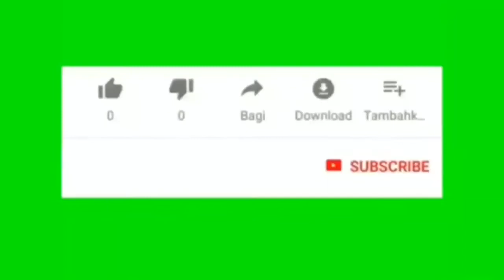SERU BANGAT SENAM PAGI DI JL. GRAND ORCHAD KEL. SUKAPURA MINGGU 28 OKTOBER 2018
KEGIATAN SENAM PAGI DI JL. GRAND ORCHAD SUKAPURA KEC.CILINCING JAKARTA UTARA